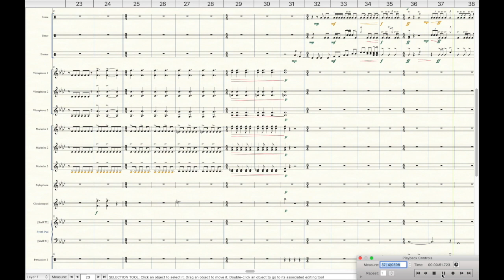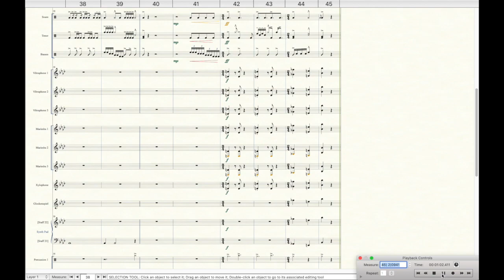Percussion Feature - Short Ride in a Fast Machine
My arrangement of John Adams' "Short Ride in a Fast Machine" as a percussion feature for a local high school's 2019 production.